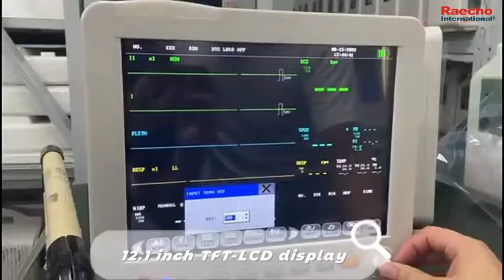Raecho Patient Monitor/Suitable for hospital and clinic and family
Compact and flexible appearance.
Simple and convenient operation, which is applicable for community medical treatment and family.
High resolution color TFT display.
Adjustable audible and visual alarms.
Built-in rechargeable lithium battery for uninterrupted monitoring.